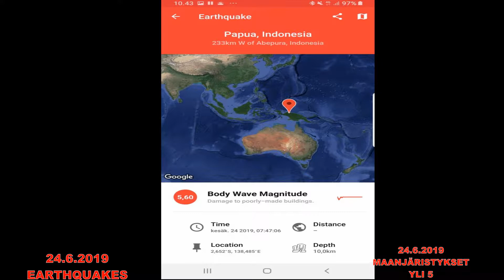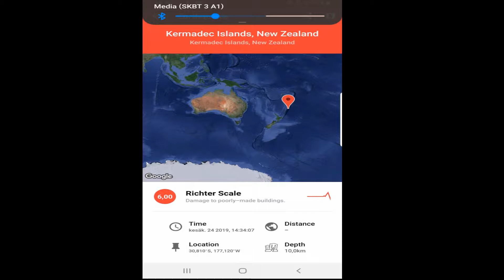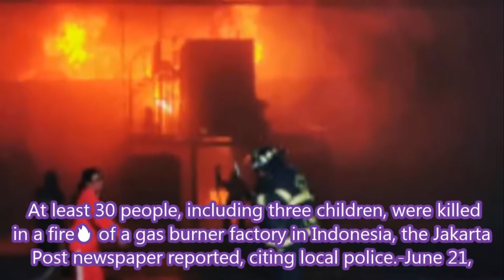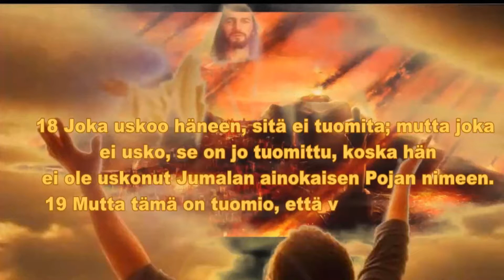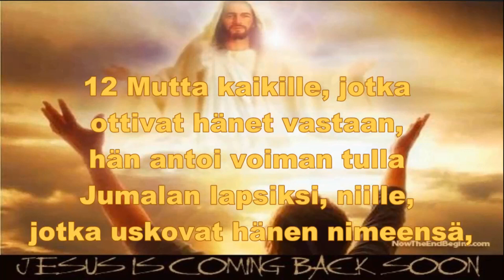LOPUN AJAT ON NYT 23-24.6.2019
RAAMATTU
JOH 3:
16 Sillä niin on Jumala maailmaa rakastanut, että hän antoi ainokaisen Poikansa, ettei yksikään, joka häneen uskoo, hukkuisi, vaan hänellä olisi iankaikkinen elämä.
17 Sillä ei Jumala lähettänyt Poikaansa maailmaan tuomitsemaan maailmaa, vaan sitä varten, että maailma hänen kauttansa pelastuisi.
18 Joka uskoo häneen, sitä ei tuomita; mutta joka ei usko, se on jo tuomittu, koska hän ei ole uskonut Jumalan ainokaisen Pojan nimeen.
19 Mutta tämä on tuomio, että valkeus on tullut maailmaan, ja ihmiset rakastivat pimeyttä enemmän kuin valkeutta; sillä heidän tekonsa olivat pahat.
20 Sillä jokainen, joka pahaa tekee, vihaa valkeutta eikä tule valkeuteen, ettei hänen tekojansa nuhdeltaisi.
21 Mutta joka totuuden tekee, se tulee valkeuteen, että hänen tekonsa tulisivat julki, sillä ne ovat Jumalassa tehdyt."

JOH. 1:
11 Hän tuli omiensa tykö, ja hänen omansa eivät ottaneet häntä vastaan.
12 Mutta kaikille, jotka ottivat hänet vastaan, hän antoi voiman tulla Jumalan lapsiksi, niille, jotka uskovat hänen nimeensä,